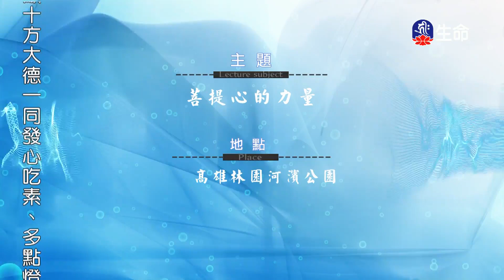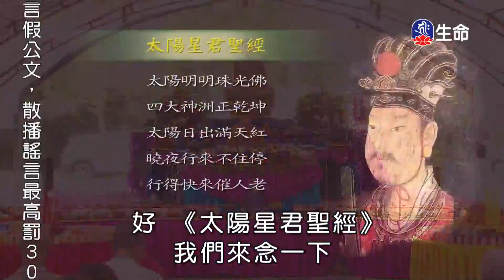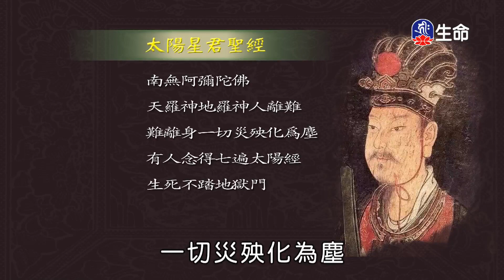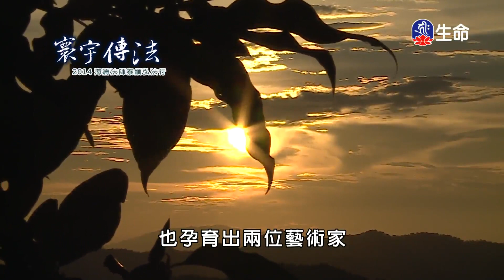菩提心的力量_海濤法師心靈講座_(lifetv_20210318_03：00)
海濤法師心靈講座_菩提心的力量。